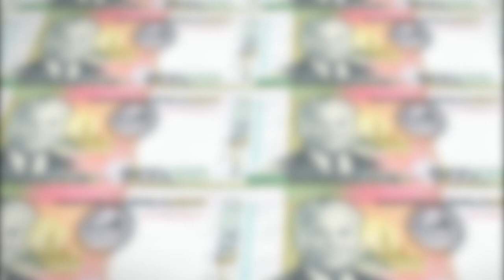ອັດຕາແລກປ່ຽນ ແລະ ລາຄາຄໍາປະຈໍາວັນ 15 ມີນາ 2022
ອັດຕາແລກປ່ຽນ ສະກຸນເງິນ ໂດລາ 1 ໂດລາ ອັດຕາຊື້ 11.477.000 ກີບ / ອັດຕາຂາຍ 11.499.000 ກີບ
ລາຄາຄໍາ 1 ບາດ 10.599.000 ກີບ